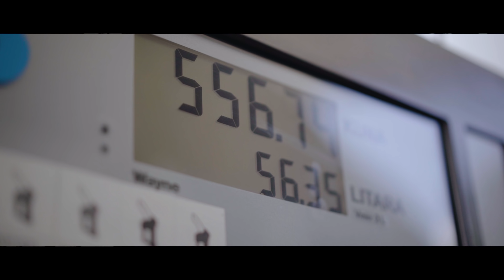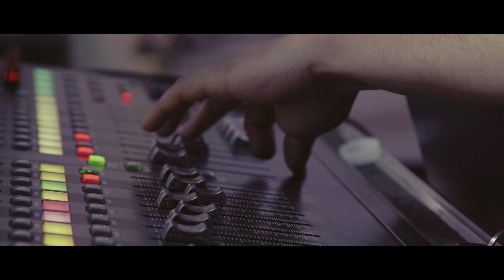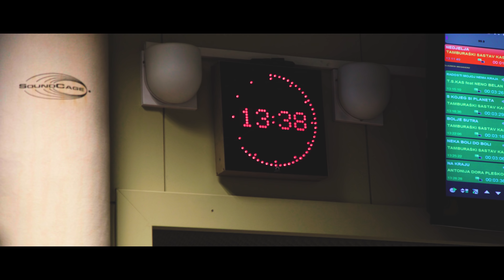Jedan vikend s Kasom u sedam minuta i četrdeset jednu sekundu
Mislili ste da smo upali u kolotečinu, da ne radimo ništa?! E, pa gadno se varate!!!
Nakon planetarno popularnog prvog dijela "Jedan vikend s Kasom u tri i pol minute" došao je i trenutak da vam predstavimo još bolji, urnebesniji i potpuno nepredvidivi drugi dio, kako to i priliči najvećim Blockbusterima!!!

Kroz idućih nekoliko minuta vodimo vas na put kroz Hrvatsku popraćen manjkom sna od nastupa do ranih jutarnjih sati pa sve do velikih pozornica i svjetla reflektora televizije!

Uživajte u ovim zanimljivim i neponovljivim trenutcima koje vam donosimo u dugo očekivanom drugom nastavku!

Nismo sigurni da smo spomenuli najbitiniju stvar. Ovo je Kas i da nema Vas ne bi bio ni nas...

Glazba:
Malyssa Bellarosa Pretend
PEG The Rejected Red White Black Blue
Brock Tyler Be My Baby
Bubamara Brass Band Black Cat White Cat
Kas Bijeg od snova
Fhernando I Need Ya LOVE
Blue Withers
EME HACHE Help me